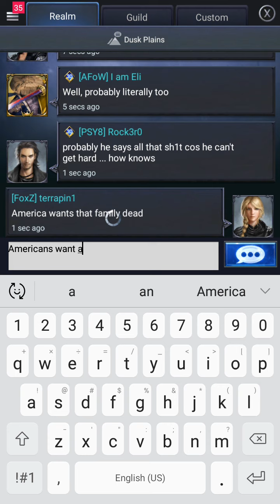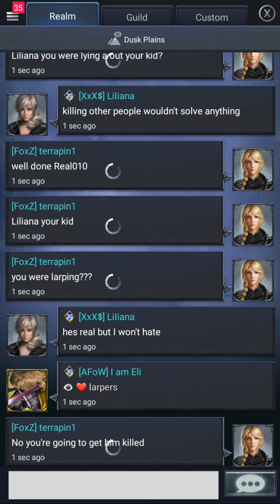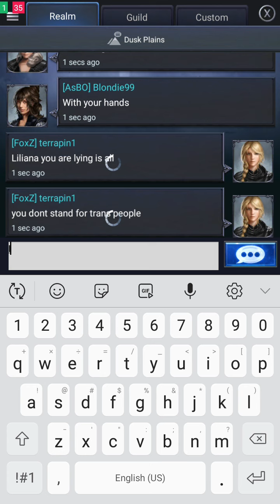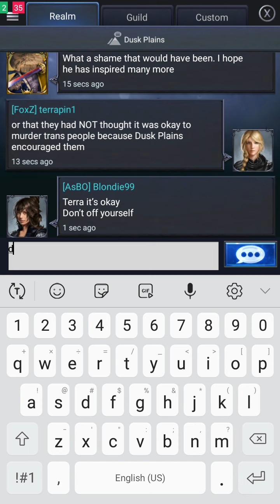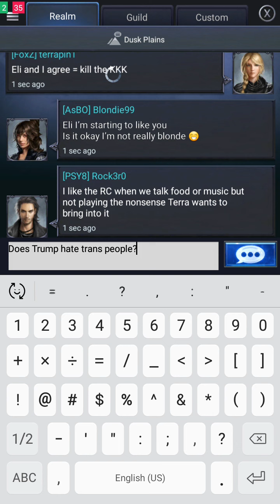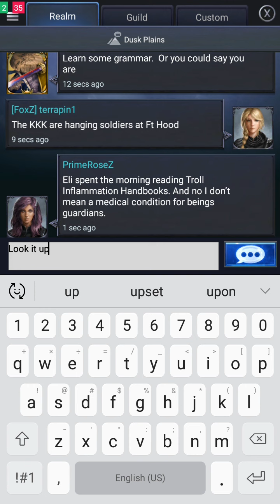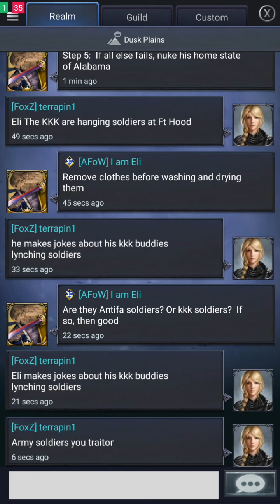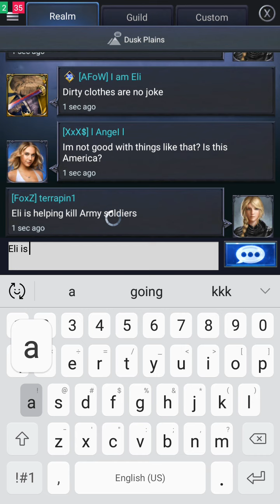Puffin Pass: Eli is Boogaloo/KKK incel Trumper desperate to keep FF Dusk Plains R3771 a KKK HQ